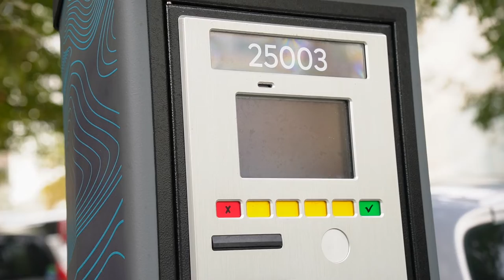Платные парковки.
Уже в ноябре во Владивостоке начнут работать паркоматы и первая очередь проекта платных парковок.  Об этом рассказали представители "Цифрового Приморья" на брифинге, организованном городской администрацией по самой животрепещущей теме в столице Приморья.